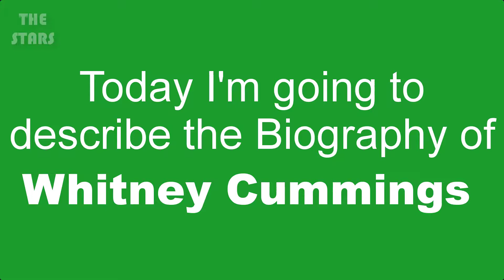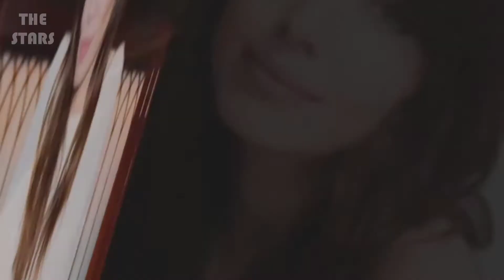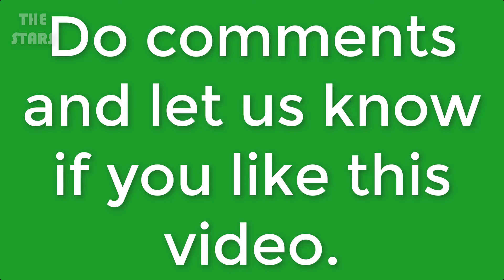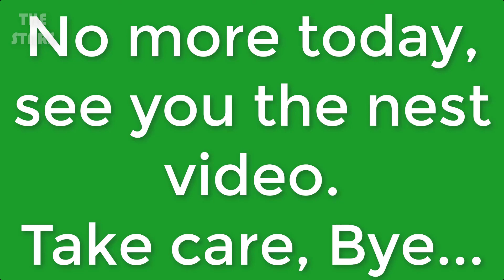Whitney Cummings Full Biography 2019 | Whitney Cummings Lifestyle & More | THE STARS